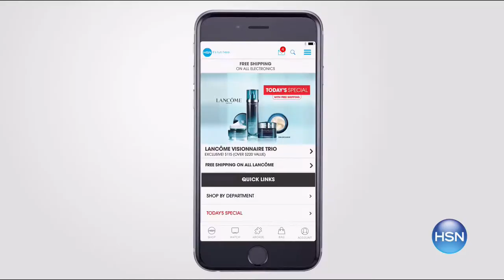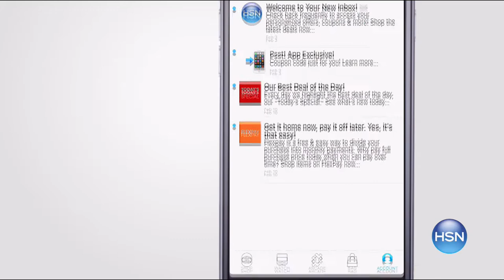HSN | Body Solutions by Rhonda Shear 06.12.2017 - 04 PM